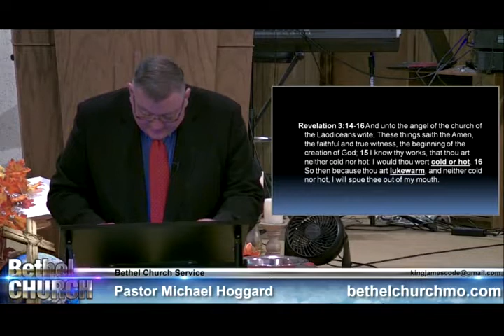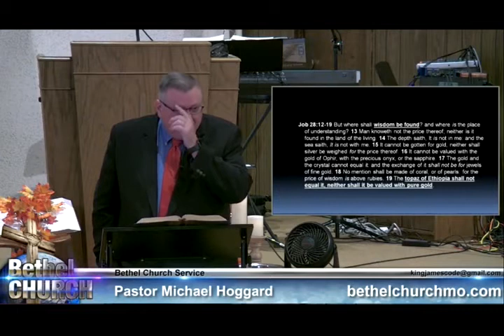Free Gold of Gods Wisdom - Mike Hoggard